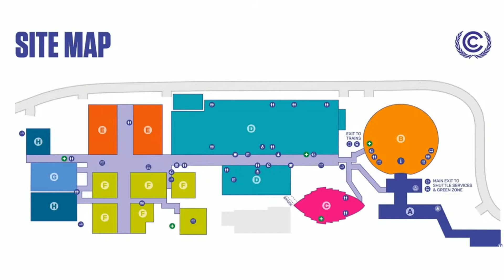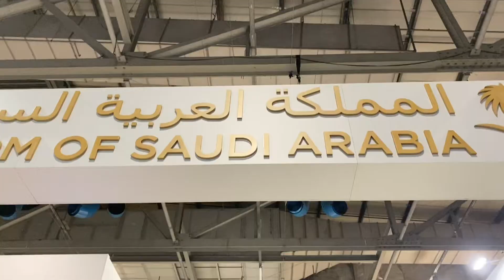【慈濟AT@COP26】Vlog2 - 藍區？綠區？COP26地圖開箱！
你知道COP26是怎麼進行嗎?
難道是所有人齊聚一間大講堂，然後連續開會12天嗎?

大會其實分成兩個區塊:
位於蘇格蘭會展會議中心的藍區，聚集197個會員國代表及眾觀察員組織，在小組討論、會外活動、展覽和文化活動中分享他們的觀點與做法。
位於格拉斯哥科學中心的綠區，開放給大眾前往參與各種活動與討論會。

今天讓我們請AT@COP帶我們走進藍區看看。
Hello Ashley
Hello Tiffany

About Tzu Chi@COP26
The Buddhist Tzu Chi Foundation is partaking in COP26 in Glasgow, Scotland, UK, to join in on dialogue surrounding action and collaboration towards the goals set forth by the Paris Agreement and the UN Framework Convention on Climate Change (UNFCCC).

About Tzu Chi
Buddhist Tzu Chi Foundation is an international charity organization devoted to the fields of Charity, Medicine, Education, Culture, International Relief, Bone Marrow Donation, Environmental Protection, and Community Volunteerism.

【Tzu Chi AT@COP】Green Zone? Blue Zone? Opening of the different COP 26 zones!!
Do you know what to do at COP?
People stuck in a meeting room for 12 days?

There are two main venues for COP 26:
Blue Zone located at the Scottish Event Campus, bringing together 197 member nations. There are discussions, negotiations, pavilions, cultural events.
Green Zone located at the Glasgow Science Centre, open to the public to shine a light on the amazing and diverse world of climate action.

Today, let's visit the Blue Zone together to see what it's all about!
Hello Ashley
Hello Tiffany